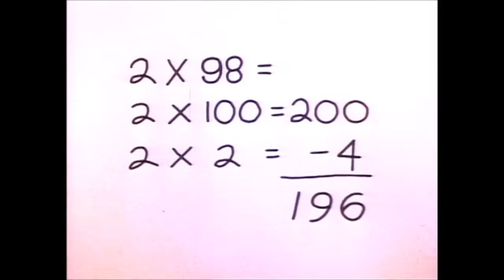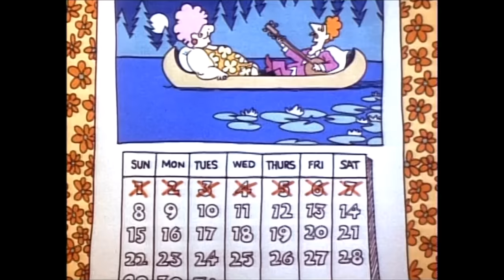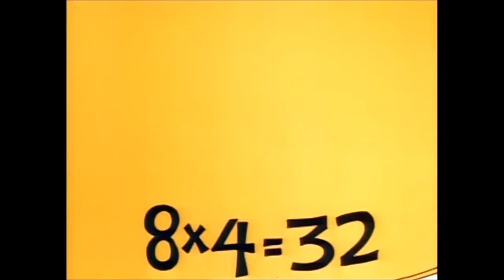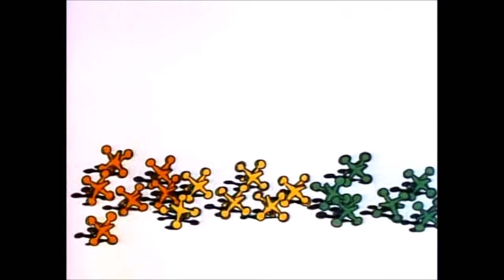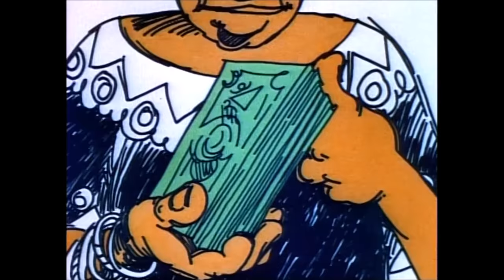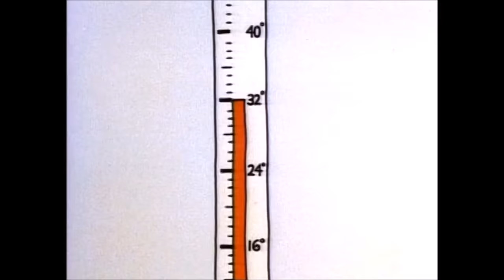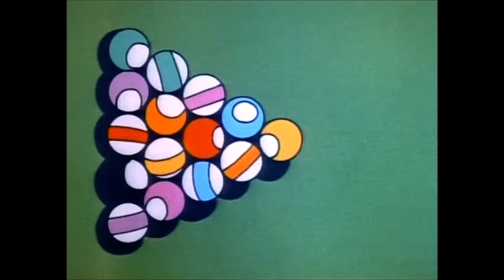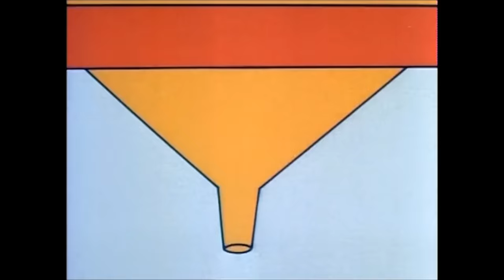Schoolhouse Rock! - Multiplication Rock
From the classic Schoolhouse Rock! cartoon series.
if you were a kid in the 1970's you will remember these from Saturday morning. Educational and entertaining.